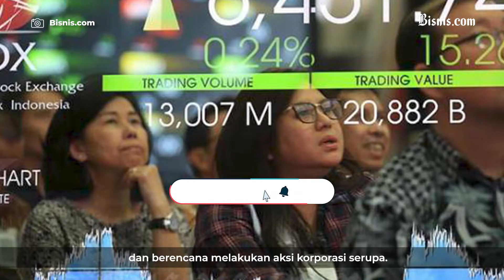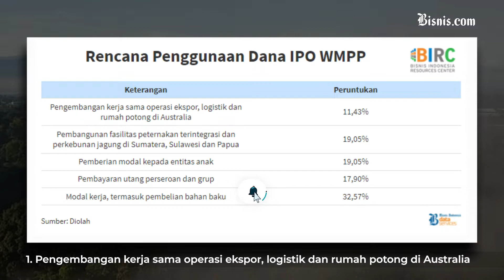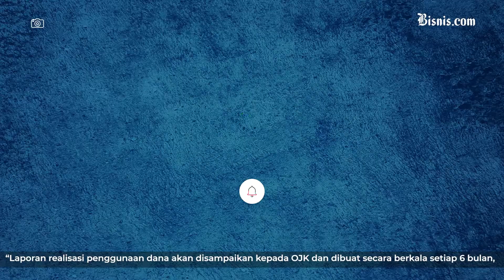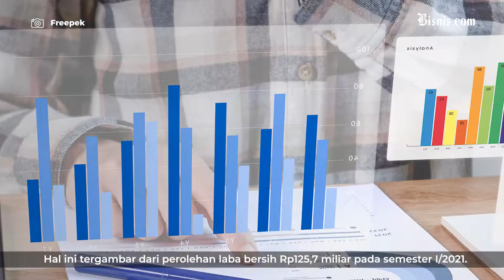Apakah IPO Widodo Makmur Perkasa Bakal Mengulang Kesuksesan WMUU?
PT Widodo Makmur Perkasa atau WMP menyiapkan anggaran belanja modal atau capital expenditure (capex) Rp10,9 triliun untuk mendanai sejumlah rencana ekspansi selama lima tahun ke depan.

Direktur Utama Widodo Makmur Perkasa Tumiyana mengatakan langkah itu mencakup seluruh lini bisnis perusahaan, yaitu peternakan sapi terintegrasi, pengolahan makanan berbasis daging, peternakan ayam terintegrasi, komoditas pertanian, serta konstruksi dan energi terbarukan.

WMP optimistis langkah itu akan berimbas pada kinerja positif perusahaan dengan prediksi rata-rata pertumbuhan bottom line WMP berkisar 59% pada 2020—2025.

Seiring dengan itu, perusahaan menyiapkan capex Rp10,9 triliun hingga 2025 dengan rata-rata Rp1,6 triliun-Rp1,8 triliun per tahun.

“Belanja modal adalah cara meningkatkan penerimaaan, karena tanpa ada peningkatan produksi maka target perusahaan tidak dapat tercapai,” ujarnya dalam konferensi pers Penawaran Umum Perdana Saham Widodo Makmur Perkasa, Kamis (28/10).

Salah satu sumber dana capex berasal dari rencana IPO perusahaan yang tengah disiapkan.

Nah, bagaimana prospek IPO WMP?